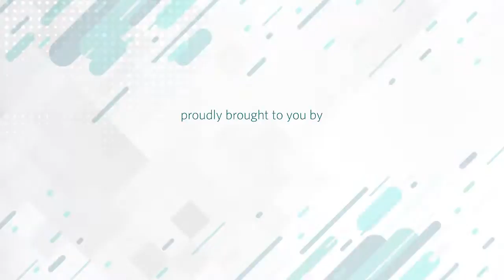Walvisbay NTY 2019 finalist video